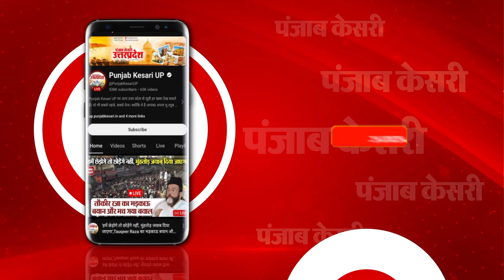Bulandshahr: प्रेम प्रसंग में नाबालिग बनी बाधा, तो मां के प्रेमी ने गला रेतकर की हत्या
नाबालिग की हत्याकांड में पुलिस ने किया चौकाने वाला खुलासा। मृतका की मां के प्रेमी ने गला रेतकर की थी नाबालिग की हत्या।  प्रेम प्रसंग में नाबालिग बच्ची बन रही थी बाधा। हत्या के बाद खेत में मिला था बच्ची का शव। मामले में पुलिस ने आरोपी राहुल को किया गिरफ्तार।